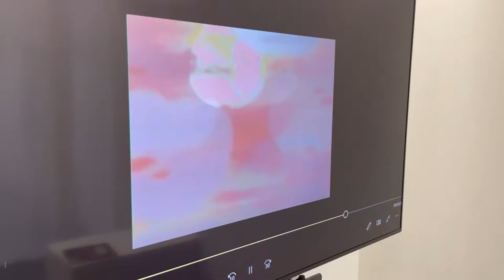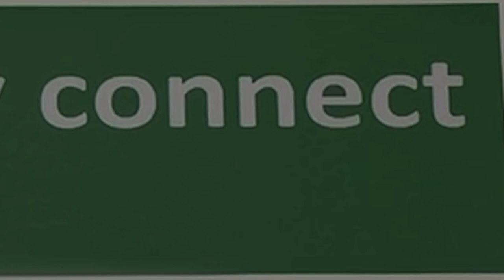filmofshow21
Walk through film of Baylis' show Chichester University 2021 September